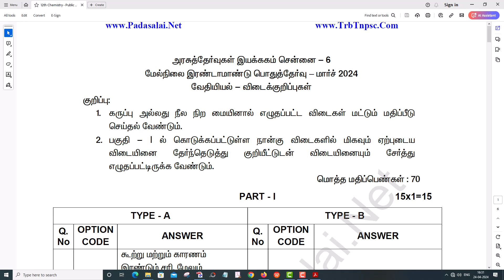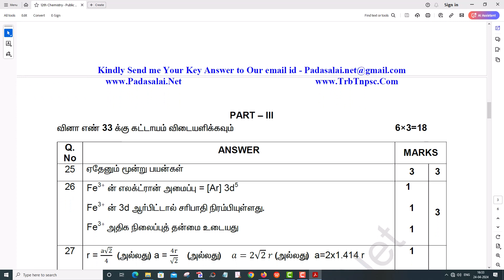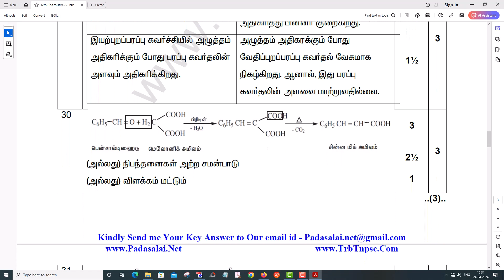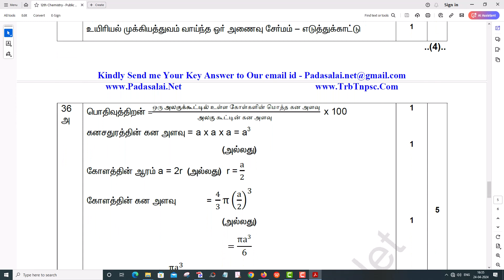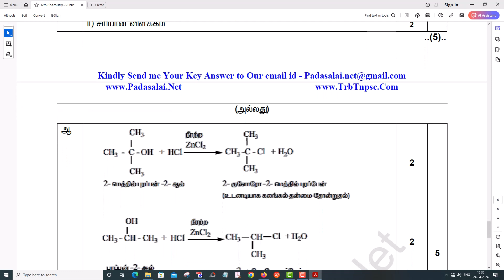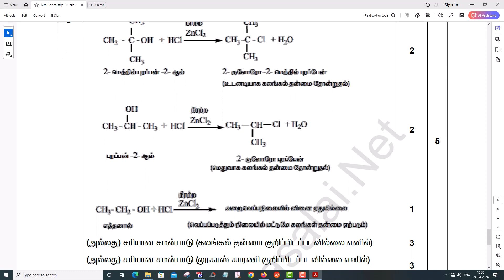12th Chemistry Public Exam March 2024 Official Answer Key Tamil Medium